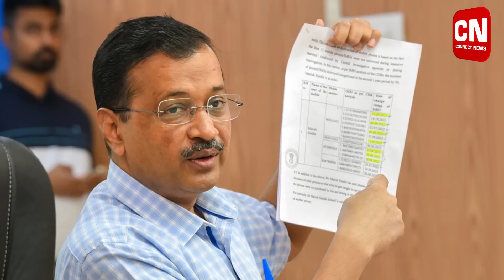Delhi Liquor Scam: Delhi CM Arvind Kejriwal CBI na Kouduna Wa Hangkhre I Connect News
Delhi gi CM Arvind Kejriwal 16 April da Liquor Scam ga mari leinana CBI na office ta kouduna pung 9 wahang paohangkhre. CBI office chatringei mamangda Kejriwal  Rajghat ta chatkhirami. Mafam asida mahakna Punjab ki CM Bhagwant Mann ga loinana Mahatma Gandhi gi mongfamda lei su katkhi.